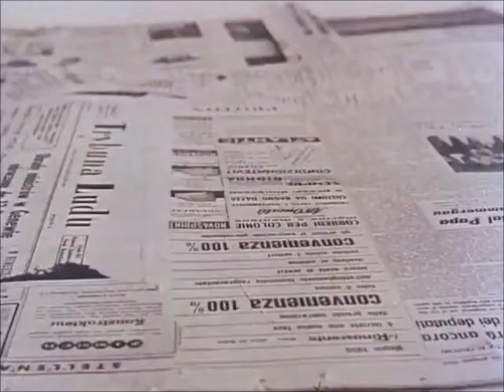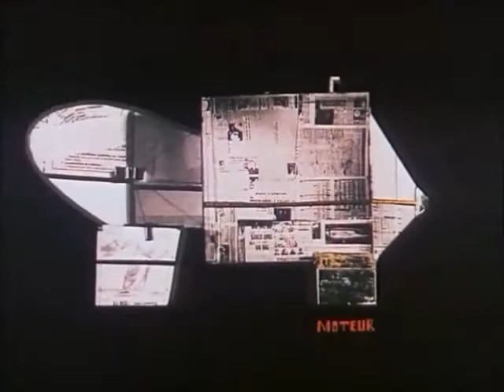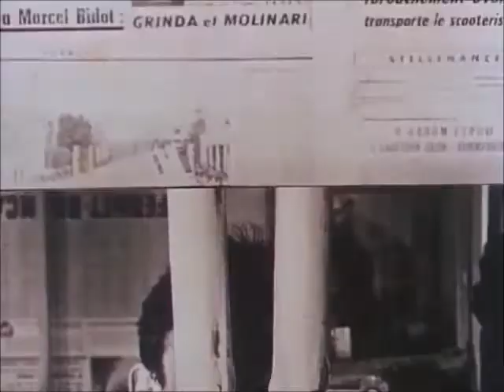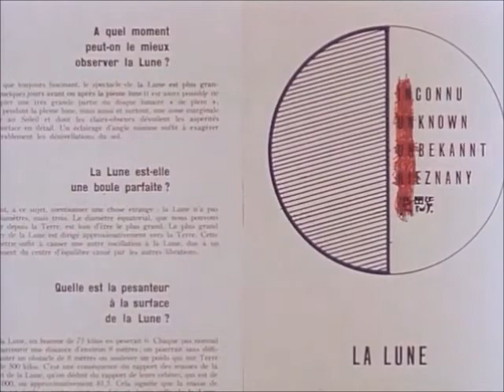Be Bop Deluxe Electrical Language Left Minus Right Audio Channel Mix US Enclosure Company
Be Bop Deluxe  Electrical Language    Left Minus Right Audio Channel Mix  Difference Audio Signal  US Enclosure Company